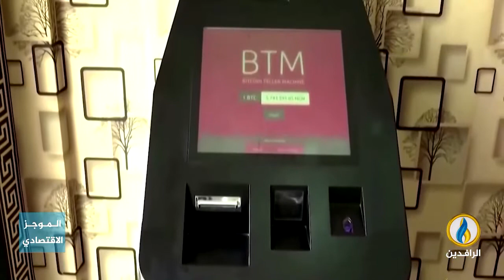أبرز الأخبار الاقتصادية على قناة_الرافدين ليوم الأحد في